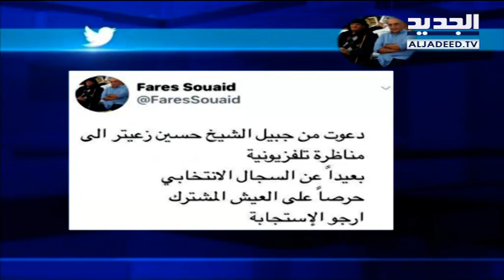الحدث - مروان شربل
ضيف الحدث ليوم الأحد 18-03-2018 وزير الداخلية السابق العميد مروان شربل مع كاترين حنا من قناة الجديد